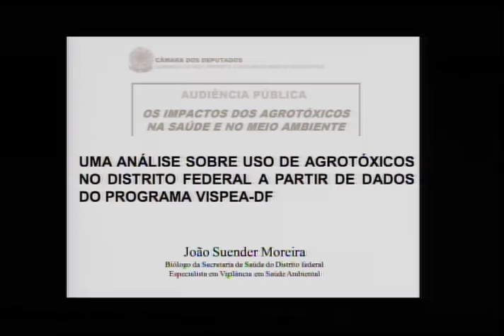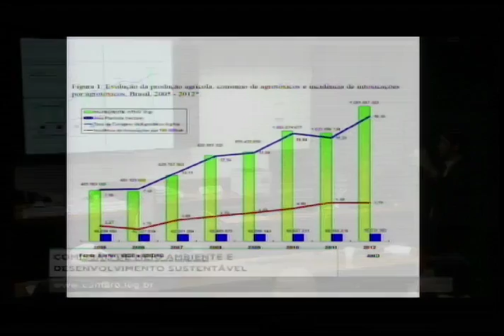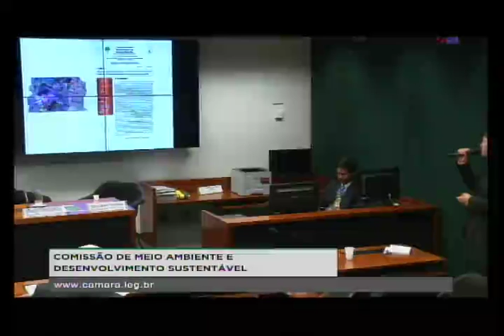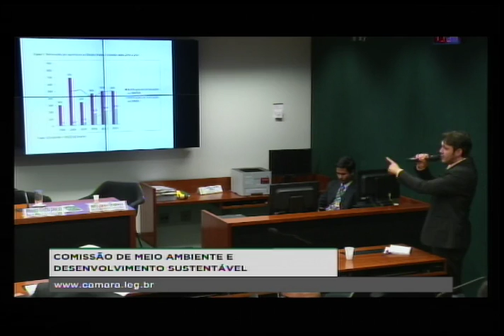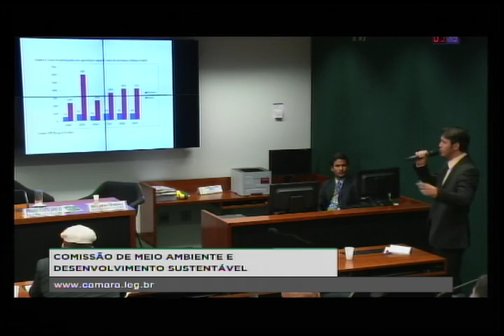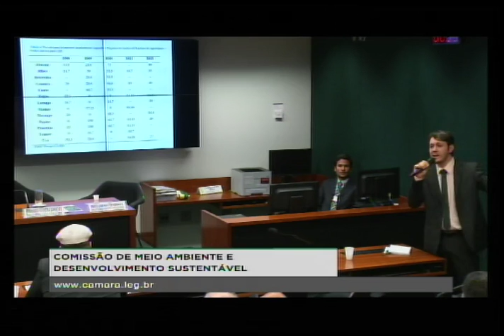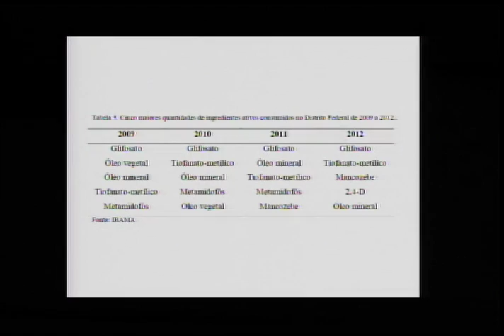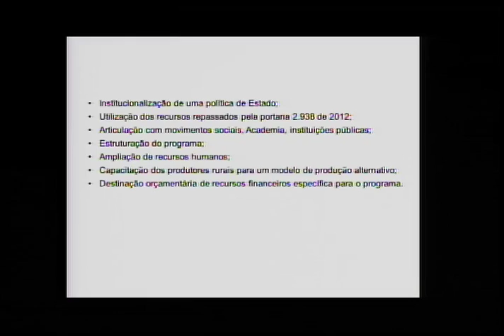Impactos dos agrotóxicos na sáude e meio ambiente parte 3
Audiência Pública da Comissão de Meio Ambiente e Desenvolvimento Sustentável da Câmara dos Deputados, de 03/12/2015